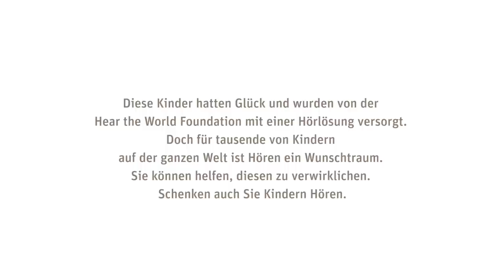Über die Hear the World Foundation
Im Jahr 2006 vom führenden Anbieter von Hörlösungen Sonova gegründet, engagiert sich die Hear the World Foundation weltweit für bedürftige Menschen und insbesondere Kinder mit Hörverlust und ermöglicht ihnen Hören. Seit der Gründung unterstützte die gemeinnützige Schweizer Stiftung bereits über 80 Hilfsprojekte in 39 Ländern mit finanziellen Mitteln, Hörtechnologie und Expertise. Über 100 prominente Persönlichkeiten wie Bryan Adams, Cindy Crawford, Marc Sway, Plácido Domingo und Sting engagieren sich zudem als Botschafter für Hear the World.